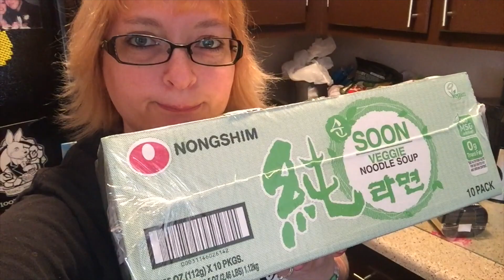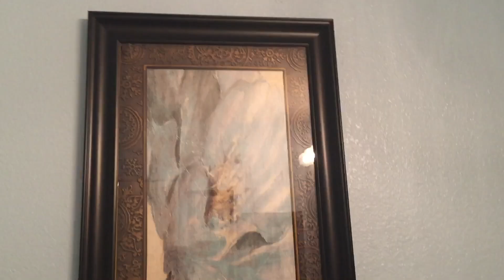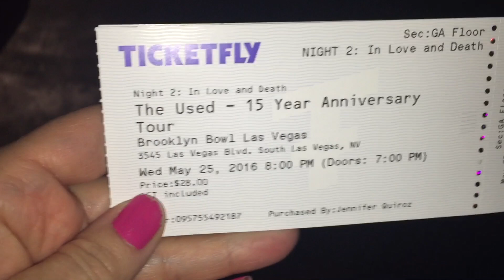THE USED 15th anniversary tour | Concert VLOG | Ep:798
25 benefits of bananas.

If I haven't responded to your comments, it's because I can't. Please view this video for help on how to change your Google+ settings.